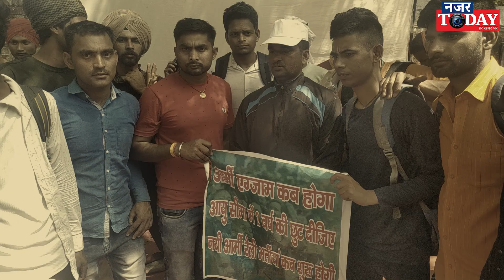आर्मी नेवी के भावी युवा 2 साल से exam ना होने को लेकर सरकार के खिलाफ धरना प्रदर्शन | NAZAR TODAY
THIS VIDEO IS ALL ABOUT PEOPLES PROTESTING AGAINST GOVERNMENT FOR NOT GIVING THE CHANCE FOR INDIAN ARMY ON JANTAR MANTAR. APROX 2000 PEOPLES PROTESTING AGAINST INDIAN GOVERMENT. THEY WANT THE CHANCE TO PROVE THERE SELF ,

नज़र टुडे  यह उन लोगों के लिए एक दैनिक समाचार चैनल है, जिन्हें एक गैर-भेदभावपूर्ण दुनिया की जरूरत है। इस चैनल में हम आपको खबरों से अपडेट करते हैं और आपको समाज के सभी समूहों पर पड़ने वाले प्रभाव को भी अपडेट करते हैं। हम अलग-अलग क्षेत्रों वाले प्रभावशाली लोगों के साथ चर्चा करते हैं। हम आपकी उपस्थिति की सराहना करते हैं ।

Nazar Today It is a Hindi news channel for those who need a non-discriminatory world. In this channel we update you with the news and also update you about the impact it has on all the groups of the society. We interact with influential as well as common people from different back grounds and ethnicities for their  unbiased views and sentiments . We appreciate your support and witching us.

NAZAR TODAY